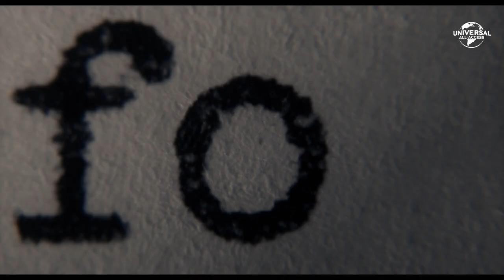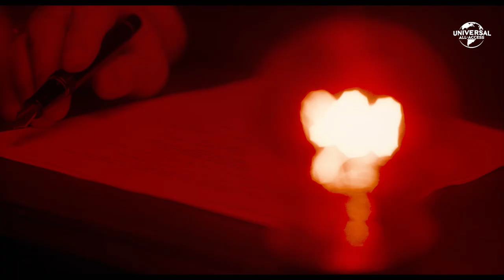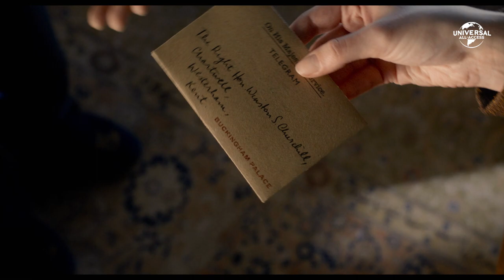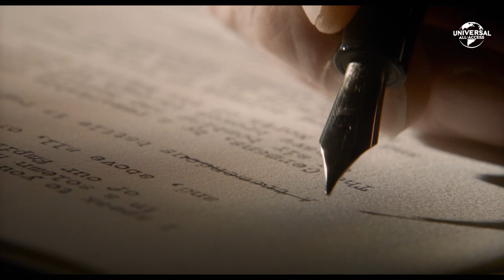How Gary Oldman Became Winston Churchill | Classic Clip + Bonus Feature | Darkest Hour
Go behind the scenes of Joe Wright's Darkest Hour starring Gary Oldman, Ben Mendelsohn, Kristin Scott Thomas and Lily James.

Academy Award® winner Gary Oldman gives a "towering performance" (Richard Lawson, Vanity Fair) in acclaimed director Joe Wright's soaring drama Darkest Hour. As Hitler's forces storm across the European landscape and close in on the United Kingdom, Winston Churchill (Oldman) is elected the new Prime Minister. With his party questioning his every move, and King George VI (Ben Mendelsohn) skeptical of his new political leader, it is up to Churchill to lead his nation and protect them from the most dangerous threat ever seen. Also starring Academy Award® nominee Kristin Scott Thomas and Lily James, Darkest Hour is a powerful, inspirational drama.

This bonus feature is part of the home entertainment release of Darkest Hour. Watch all Darkest Hour bonus features now on 4K Ultra HD, Blu-ray, DVD & Digital

Go on set with Universal All-Access and get the inside scoop on some of our favorite movies. Meet the cast and crew in three bite-sized mini-movies as we explore the making of both our latest and our most-loved feature films of all time.

00:00 - CLASSIC CLIP: enjoy a classic moment from the finished movie

01:43 - ON SET: learn how the world’s biggest stars create their iconic characters

04:35 - EXTRA ACCESS: witness how key scenes are planned, shot and directed